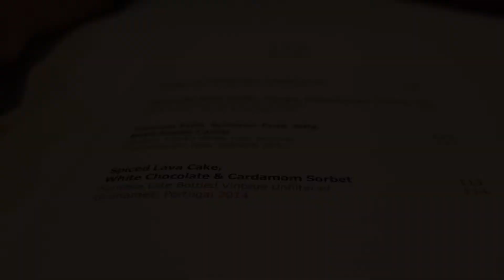Michelin Star Benares, Mayfair | London Indian Vegetarian Food | Vlog 1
Mehak & Sajal trying Benares restaurant in Mayfair, London for the first time. The restaurant is run by celebrity chef Atul Kochar. Watch the video to find out if we liked the food :)